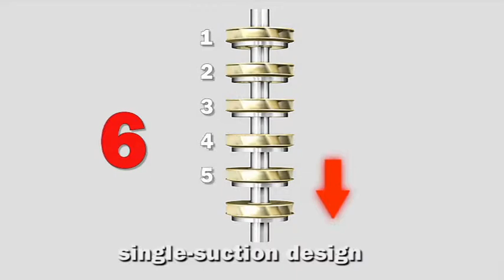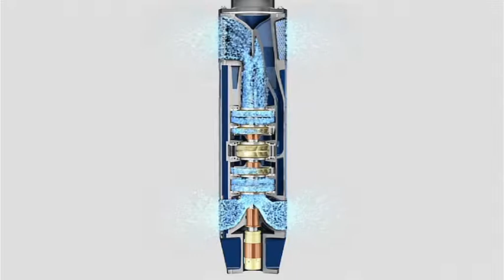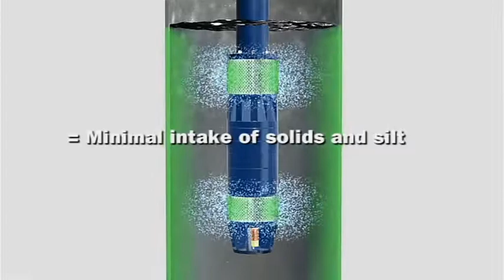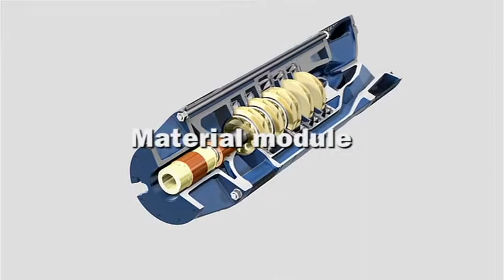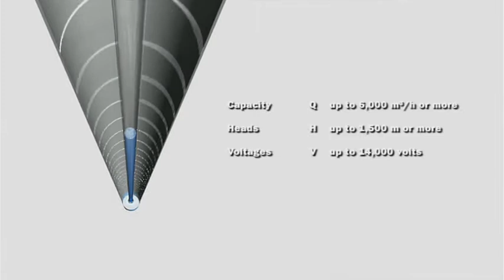ANDRITZ Ritz - HDM Heavy Duty Mining (mongolian)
HDM. Heavy Duty Mining.
Designed for a longer life.

The challenge.
The use of submersible motor pumps for large volumes or at very large depths is associated with extreme loads on the unit. The higher the pump capacity, the stronger the axial thrust exerted on the pump, the motor and its thrust bearing. The outcome: Overloading and increased risk of failure.

The solution.
HDM - Heavy Duty Mining. Two pumps are arranged on top of each other rotating in
opposite directions and driven by a continuous pump shaft. The division of work between the two pumps provides complete compensation of axial thrust, thus solving the problems of forces acting on the unit and of the load on the thrust bearing. At the same time, the flow and suction velocity outside the pump is reduced by 50 %. This is more gentle on the well walls around the intake openings and minimises the intake of abrasive substances.

The result.
Besides the technical advantages -- complete compensation of axial thrust, 50 % lower
flow velocity and smaller-diameter impellers -- HDM also provides economic benefits:
maximum operational reliability, minimum wear and extremely long service life, which
can quite often exceed 20 years. Paired with the ideal drive - the ANDRITZ Ritz highperformance submersible motor - an unbeatable team!

Custom-tailored solutions.
Each ANDRITZ Ritz submersible motor pump with HDM technology is a custom-made
item. It is individually configured to suit your requirements.